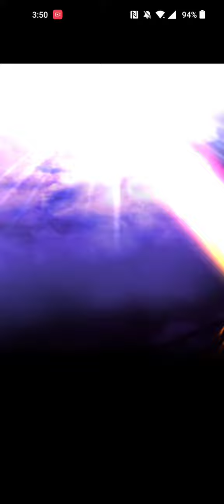Grand Summoners: Black Rock Shooter Final Summons 👏🏾🔥😁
Yesssss! I finally got her thank goodness and walked away with strength as well 😁! Hype Let's goooo!!! Oh boy I gotta treat for you guys 😈. Stay turned!